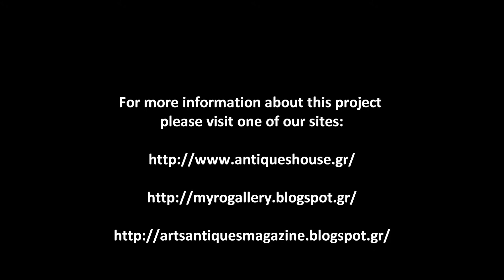Greek Marble Initiative | Kamen Tanev's 2nd sculpture positioning process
~ ENGLISH FOLLOWS~

Τα καλύτερα αντίδοτα στην κρίση είναι η δημιουργικότητα & η συνεργασία. Σε αυτό το πνεύμα μια ομάδα ανθρώπων της τέχνης συγκεντρωθήκαμε στην Θεσσαλονική και δημιουργήσαμε την Greek Marble Initiative με στόχο την παραγωγή πρωτότυπων έργων σύγχρονης ελληνικής γλυπτικής -κυρίως με μάρμαρο- και την δημιουργία διεθνούς αγοράς για αυτή, μέσα από ιδιωτική επένδυση. Είστε ευπρόσδεκτοι με τα σχόλια και τις προτάσεις σας στην νέα ομάδα μας στο facebook, να χτίσουμε μαζί το μέλλον της ελληνικής γλυπτικής.

Το Myrό Antiques House και η Myrό Gallery, στο πλαίσιο της προσπάθειας του ιδρυτή και ιδιοκτήτη Σταύρου Μυρωνίδη και της ομάδας συνεργατών του για την ανανέωση της ελληνικής εικαστικής ταυτότητας και της ανάδειξης της στο εξωτερικό, ανακοινώνεται πως θα αναλάβουν σειρά πρωτοβουλιών προς την κατεύθυνση της ανάδειξης της σύγχρονής ελληνικής γλυπτικής σε μάρμαρο, τόσο στην Ελλάδα όσο και στο εξωτερικό.

Κάθε γλύπτης είναι ευπρόσδεκτος να υποβάλλει πρωτότυπα καλλιτεχνικά έργα που θα ήθελε να δημιουργήσει, γλυπτά και γλυπτικές συνθέσεις, κυρίως σε μάρμαρο και μπρούντζο, μεσαίου και μεγάλου μεγέθους, για εξωτερικούς χώρους. Επικοινωνήστε άμεσα με τον Πάρη Καπράλο (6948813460) και τον κ. Σταύρο Μυρωνίδη (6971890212).

The best antidote to times of crisis is creativity and collaboration. In this spirit, a group of people teamed up in Thessaloniki, in the Northern part of Greece, and founded "Greek Marble Initiative", as a platform for the creation of original artworks of sculpture -in marble mainly- and the development a new market worldwide. You are more than welcome to share your comments & views, and encouraged to introduce to us any sculptors you think would like to set forth a proposal (by adding them here, or encouraging them to contact us directly at ).

Myrό Antiques House and Myrό Gallery announce that they will undertake a series of projects to attract and renew the interest for the contemporary greek sculpturing, with a focus in bronze and marble sculptures, both within Greece and abroad. The projects fall into a broader initiative including the creation of statues, reliefs, and a variety of sculptures, with several artists working live in the project, in the facilities of Antiques House.

Any sculptor interested can apply with his proposals for inclusion in the ongoing projects by contacting either Mr. Paris Kapralos (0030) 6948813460 or Mr. Stavros Muronidis at (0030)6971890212.